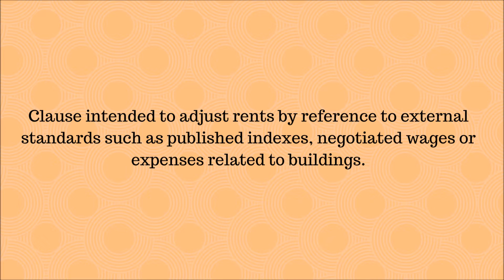What Is An Operating Cost Escalation?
Clause intended to adjust rents by reference to external standards such as published indexes, negotiated wages or expenses related to buildings.